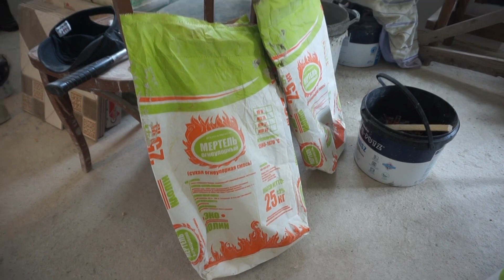Ковпакова Камінопіч З Цегли.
😁😁😁😁Привіт,привіт,привіт.Тепла усім і добра.Знаєте що таке Тепло в дім?Зараз розкажу.Але спочатку пару слів.Якщо Вам подобаються наші відео і Ви хочете щоб наш канал розвивався,тоді все дуже просто.Правила,як завжди,прості - від нас цікаві відосики,а від Вас підтримка.Яким чином.Якщо відосик не сподобався-пишете про це коментар завдовжки мінімум 5 слів(так ми будемо знати що саме Вам не сподобалось),ставите палець вниз і чекаєте пару днів,через пару днів буде нове відео і може Ваша думка зміниться.
Але якщо відосик Вам сподобався,тоді пишете про це коментар завдовжки мінімум 5 слів(так Ютуб знатиме що відео бомбезне і його треба рекомендувати іншим людям),ставите пальчик вверх,ПІДПИСУЄТЕСЬ і натискаєте Дзвоник.А от якщо відео Вам страшенно сподобалось,то маєте можливість надихнути нас матеріально. Номер Приват картки(збір на відеотехніку📸📸📸)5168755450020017.😍😍😍😍.

А тепер пару слів про нас-Що таке Тепло в дім?Тепло в дім-це два простих хлопці які займаються пічницством.Два хлопці - це Андрій та Дмитро.Ми не вигадуємо сюжети,ми просто показуємо свою роботу,роботу якою ми живемо.Роботу яка переросла у стиль життя.
Ми пропонуємо вашій увазі кахельні вироби різної складності.Це-грубка,пєц,кухня,камін,обігрівач,стояк...
Ми покажемо і розкажемо все що вас цікавить.Ознайомимо вас з найрізноманітнішими кахлями.
Наша мета популяризувати і відродити стародавнє ремесло-пічницство.Живий вогонь-це душа дому,і ми подаруємо його вам.Наші контакти є у описі під кожним відео.
Тепла Вам і добра.
Наші контакти👇 👇 👇 👇
-консультація
-замір
-підбір усіх матеріалів
-доставка під двері

Ну і звичайно філігранний монтаж.
Бонусом стає відео зйомка(Ваш витвір вписується у історію).📸📸📸
Наші роботи ви можете переглянути у нас в групі Фейсбук 👇 👇 👇 👇